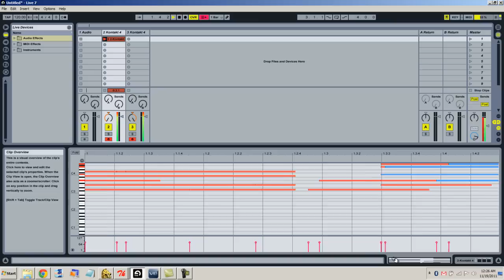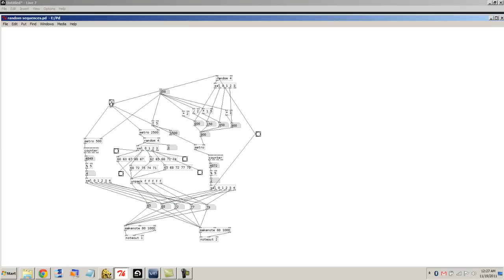Pd with Ableton and VSL = Black Metal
My first little ditty in Pd. Outputting the MIDI into Vienna Symphonic Library (celesta) and Ableton (Shreddage and Electri6ity).

I basically made a sequencer playing 4 different arpeggiated chords in random order, with a melody on top playing 4 different durations mensurally related to the given tempo (changed by sliding up and down) also, in random order.